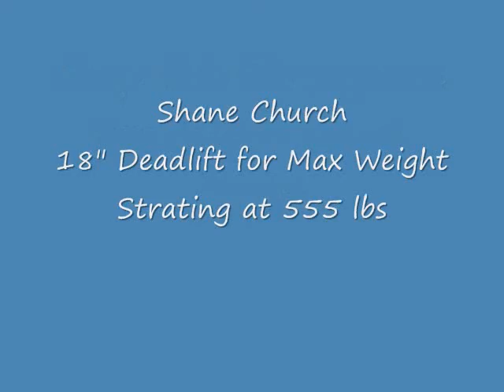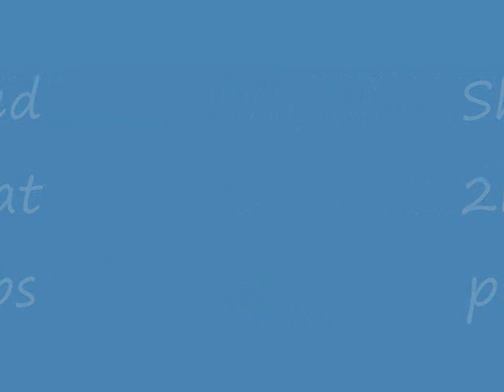Shane @ Carp Fair again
18" dead lift